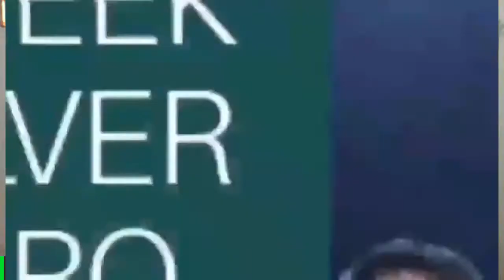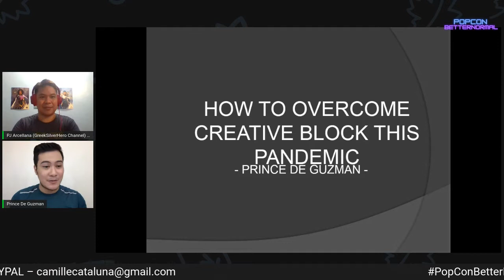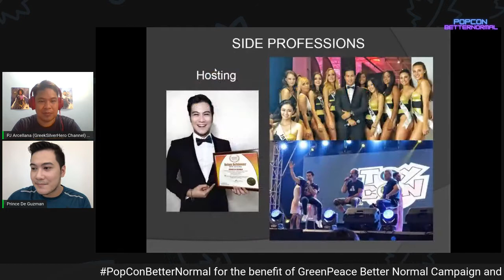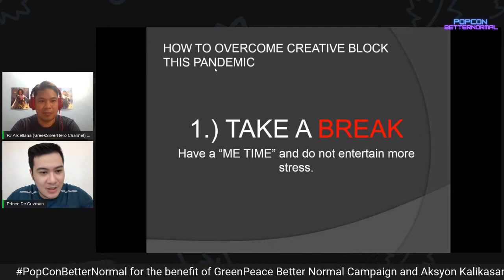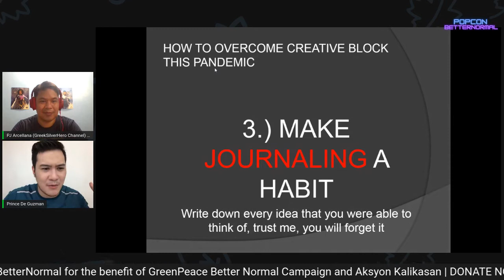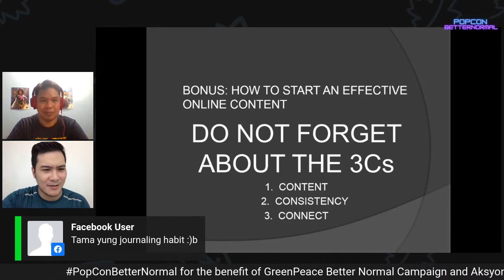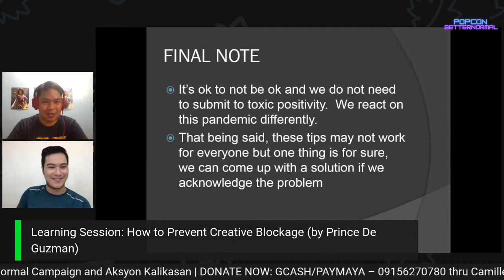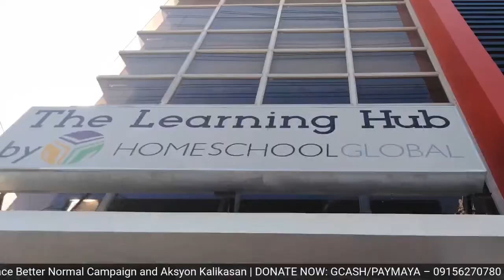PopConBetterNormal Learning Session How to Prevent Creative Blockage August 22, 2020 4 30 PM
• 4:30 PM - 5:30 PM Learning Session: How to Prevent Creative Blockage
- Speaker: Prince De Guzman | Professional Events Host, Actor, Model, and Content Creator

This is Volunteer-Fundraising Activity supported by Red Cloud Interactive for Green Peace Better Normal Campaign and Aksyon Kalikasan

TEAM VISIONARIES:
1. Camille Cataluña
2. David D'Angelo
3. Jerome Tadique

A fundraising Online Pop Culture Convention for a BetterNormal and the proceeds of this event will be donated to the campaign of Green Peace and to Aksyon Kalikasan.